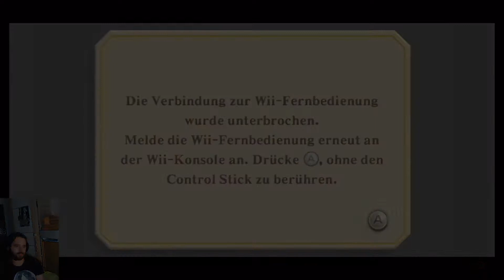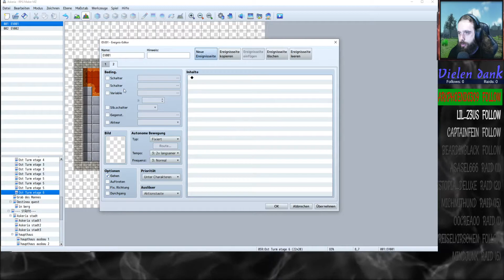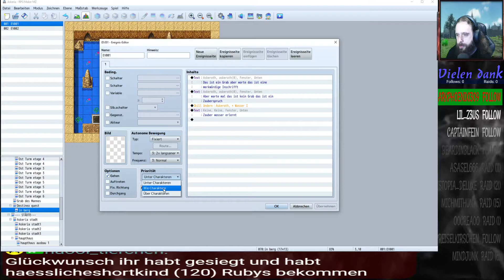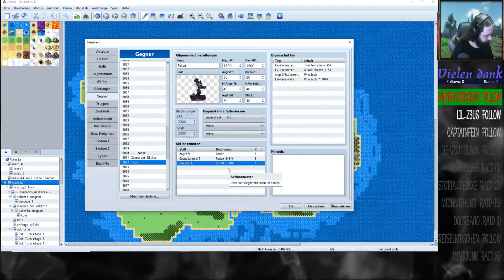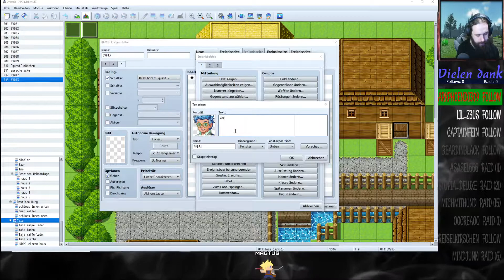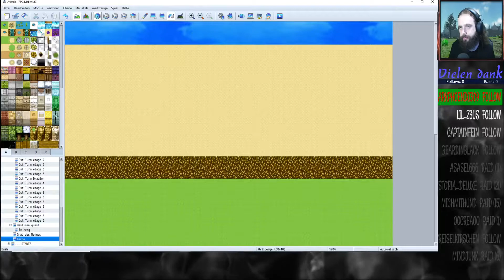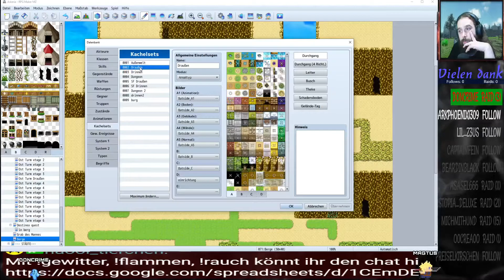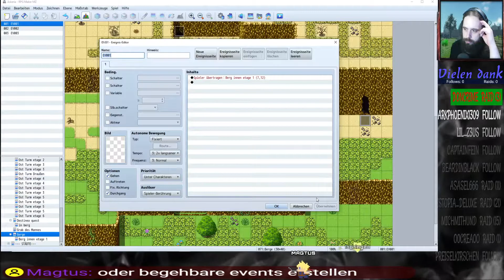rpg maker eigenes spiel erstellen 7